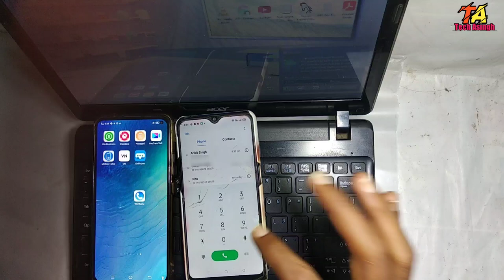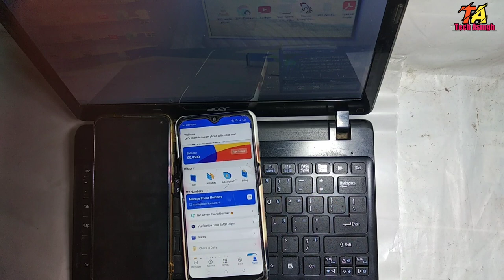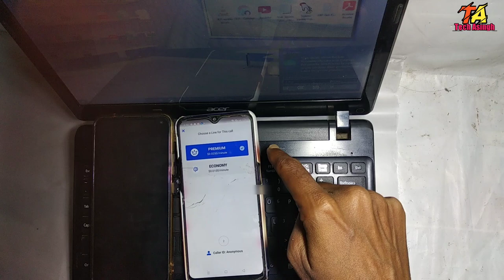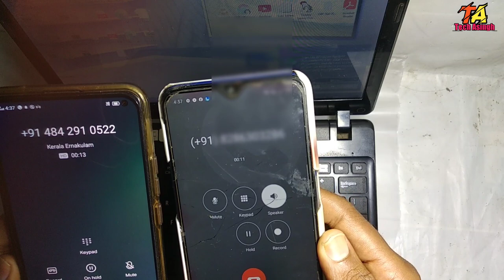Block Number Par Call Kaise Kare | Block Number Unblock Kaise Kare | काल करें ब्लॉक नंबर पर #3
Block Number Par Call Kaise Kare | Block Number Unblock Kaise Kare | ब्लॉक नंबर पर कॉल कैसे करें #3

Video Topic:
Block Number Par Call Kaise Kare
Call Block Ko Unblock Kaise Kare
Samne Wale Ne Block Kiya Hai Unblock Kaise Kare Call
Agar Koi Number Block Kar de to Usko Call Kaise Kare
Khud Ko Unblock Kaise Kare Call Pe
Number Block Ho to Call Kaise Kare
Block Kiya Hua Number Pe Call Kaise Kare
Block Number Pe Call Kaise Kare App

Hi Guys My Self " Ankit singh" and You'r Watching " Tech asingh" YouTube Channel in this Channel you will learn about Life Technology, Internet, Social Media, Mobile Application, Software, Gadgets Review, Unboxing and much more...